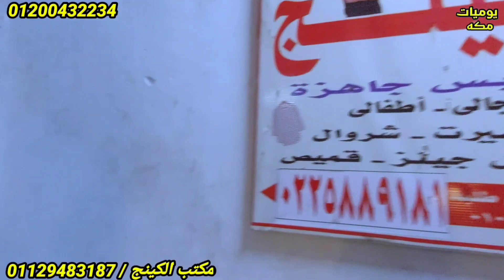الكينج عامل عرض ميتفوتش الرجالي 10 جنيه ملغم تيشرتات شرويل شرط بحر اوعي يفوتك